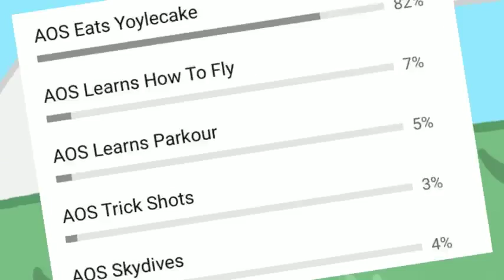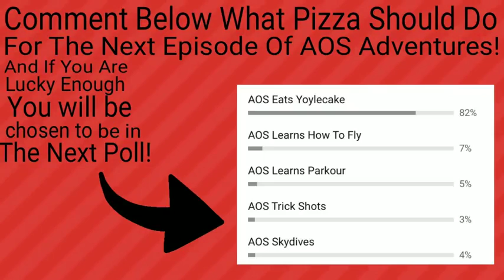AOS Adventures #1: AOS Eats Yoylecake!